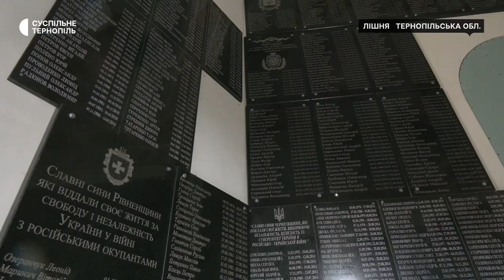Всеукраїнська проща для родин загиблих військовослужбовців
Приблизно 1 300 людей приїхали на всеукраїнську прощу для родин загиблих військовослужбовців у селі Лішня Кременецької громади.  Літургію провели у храмі-пантеоні, який будують на честь бійців, які загинули у російсько-українській війні. Сюди приїхали люди з 12 областей України.